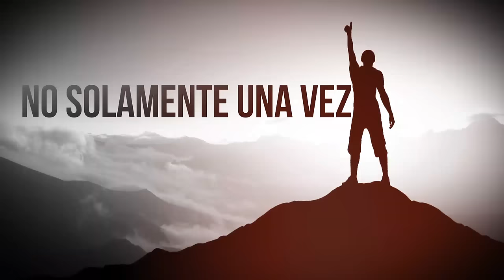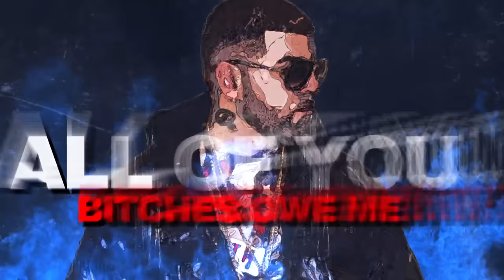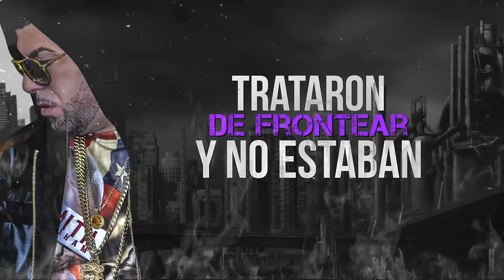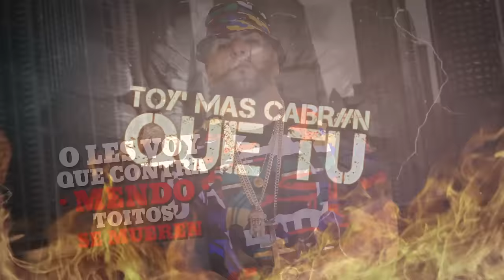MC Ceja - Dinamita (Lyric Video)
Music video for Dinamita (Lyric Video) performed by MC Ceja.